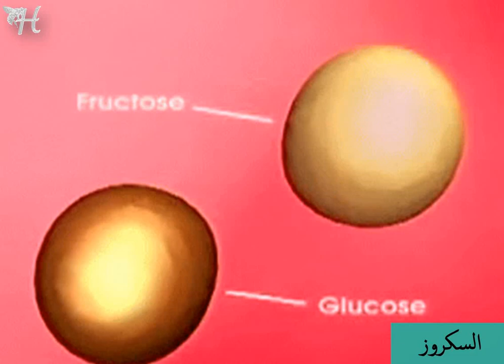معلومة نحلية (الحلقة الثالثة عشر): عسل النحل عبارة عن خلطة من المواد .. فتعرف على تركيب عسل النحل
معلومة نحلية هى سلسلة مبسطة عن المعلومات الهامة فى تربية النحل
ونتمنى أن تستفيدوا منها جميعاً